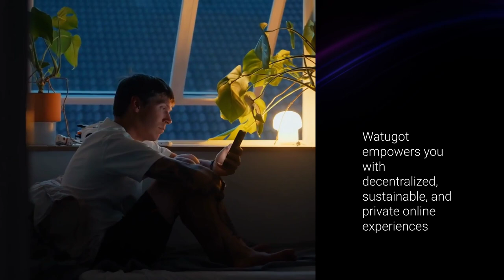Watugot the official web3 super app powered by Pi Network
Register today at watugot.net from the pi browser and join the web3 revolution.